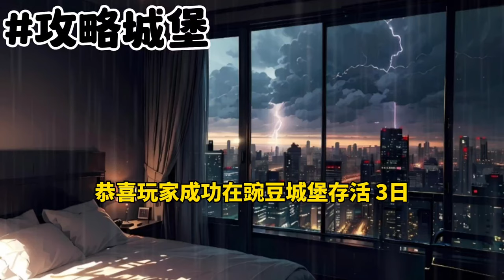《攻略城堡》一口气看完规则怪谈文＃悬疑推理＃规则怪谈＃守则